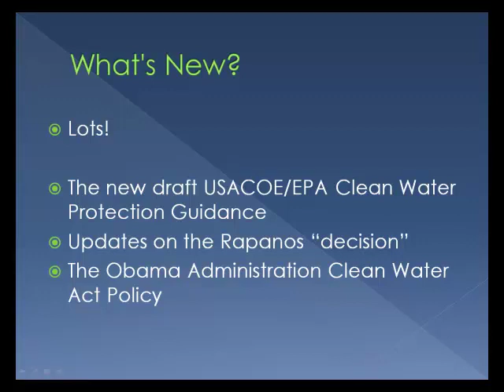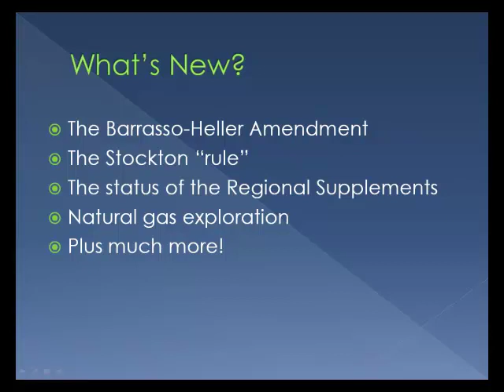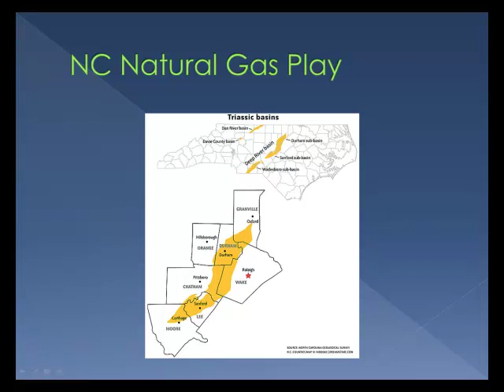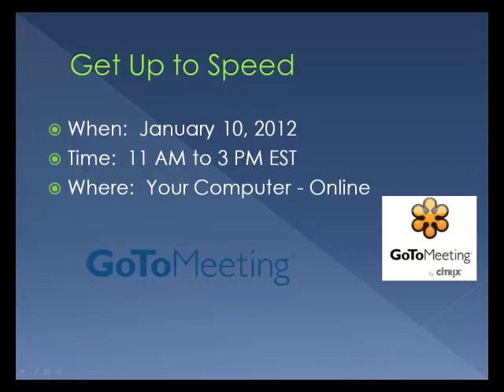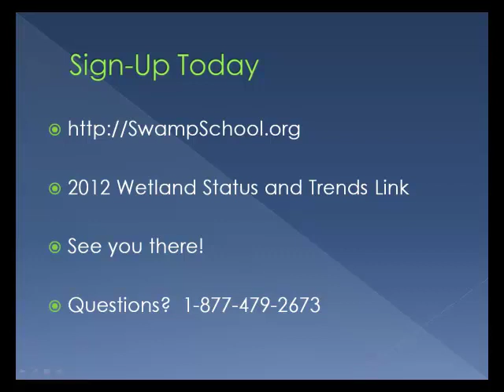2012 Wetland Status and Trends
Online Workshop on 2012 Wetland Issues